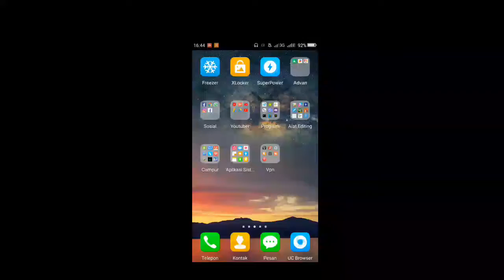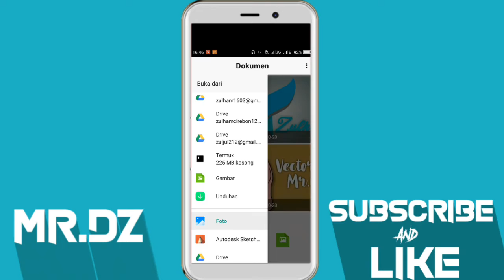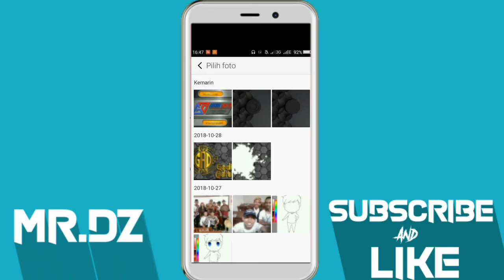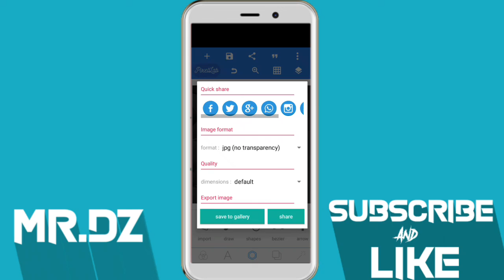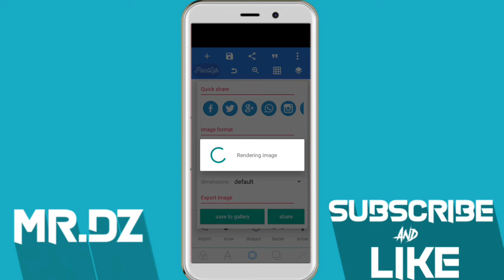Membuat texture logo di pixellab